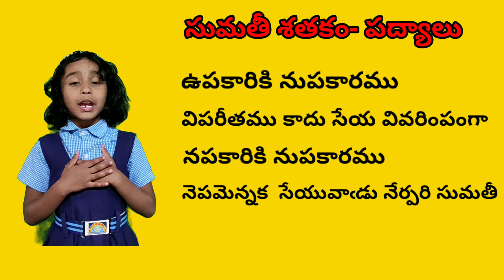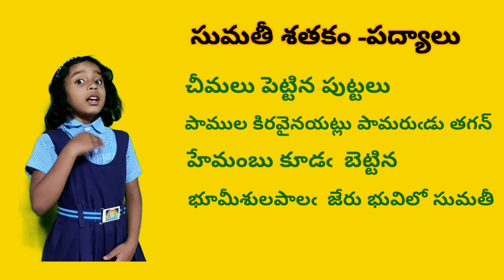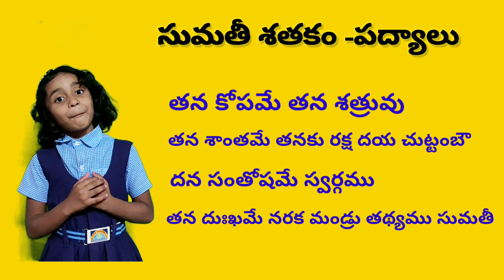*సుమతీ శతకం- పద్యాలు* (4వతరగతి-తెలుగు)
MAHA-2ndClass (Govt School student)